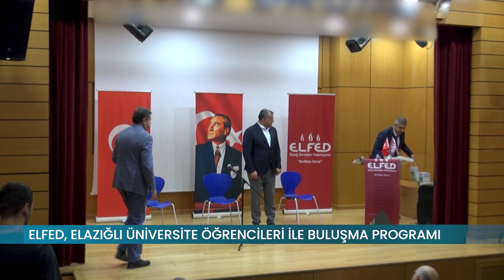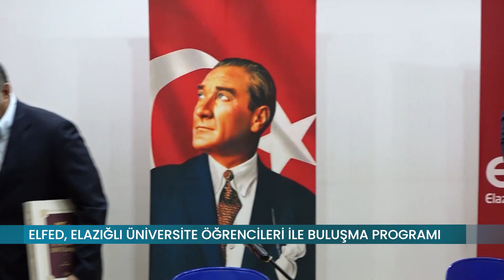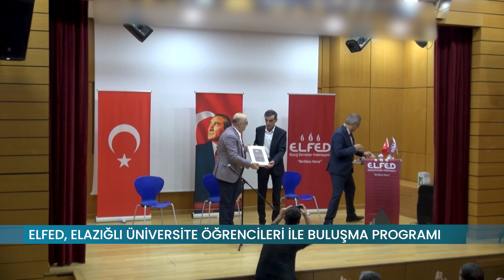ELFED ELAZIĞLI ÜNİVERSİTE ÖĞRENCİLERİ İLE BULUŞMA PROGRAMI